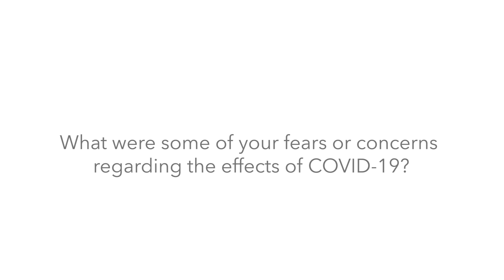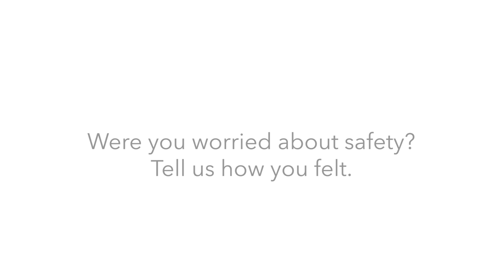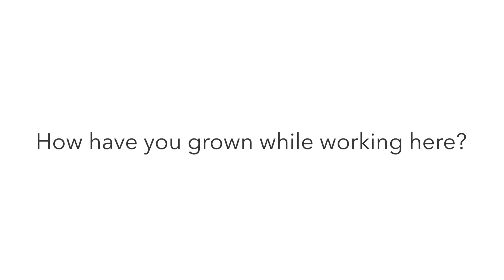COVID-19: Addison Family Perspective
We sat down with some of Addison's team members to get their perspective during COVID-19.